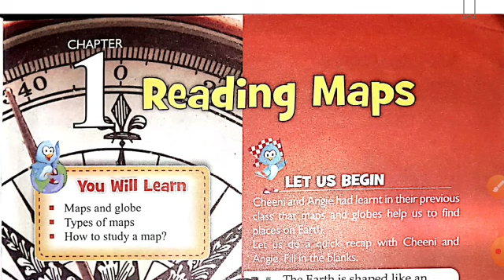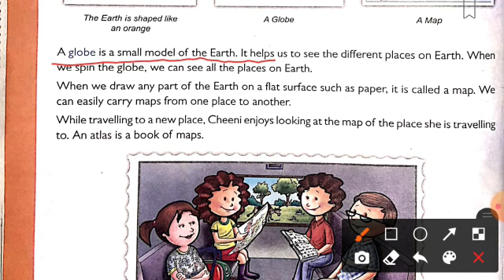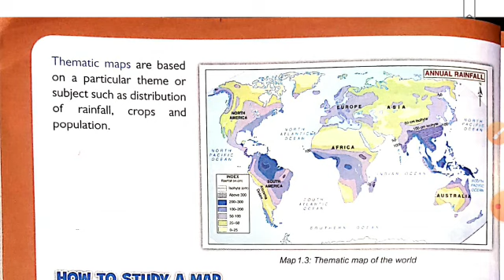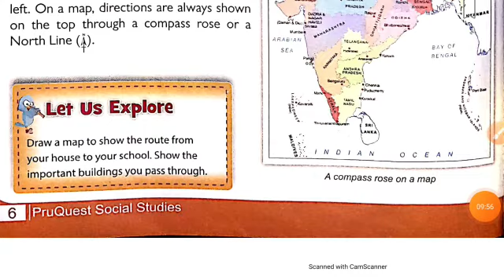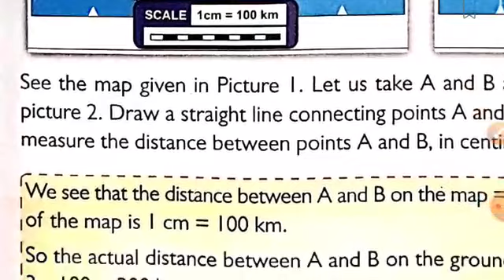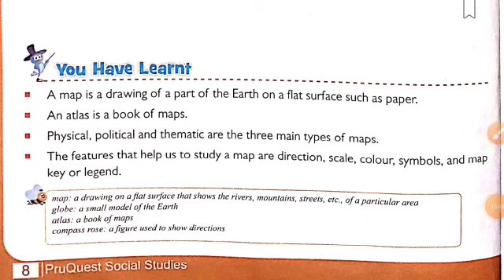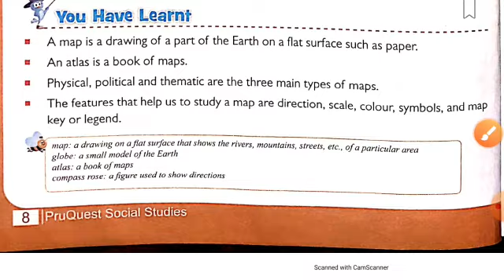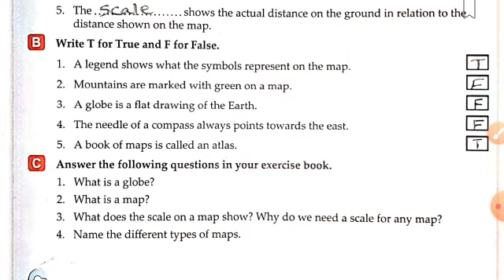Class 4 S.ST Chapter 1 : Reading Maps